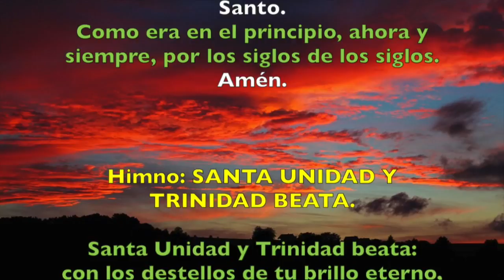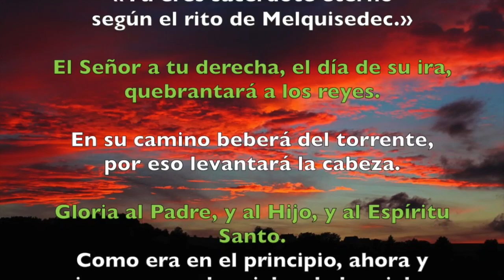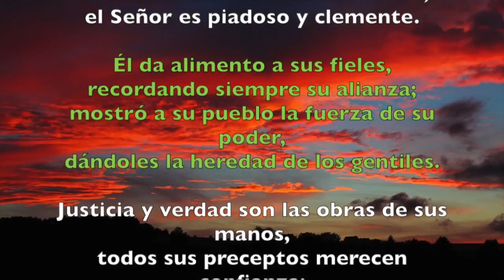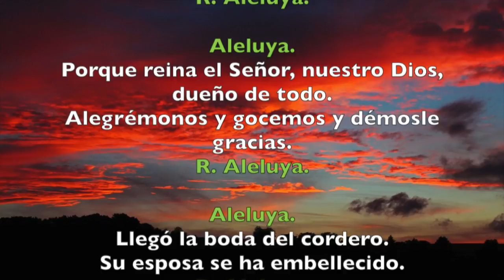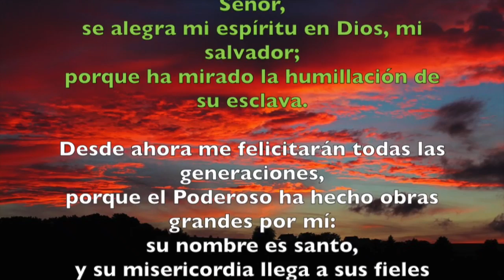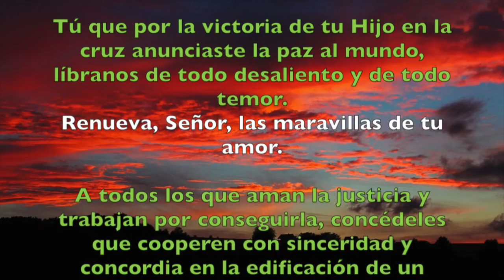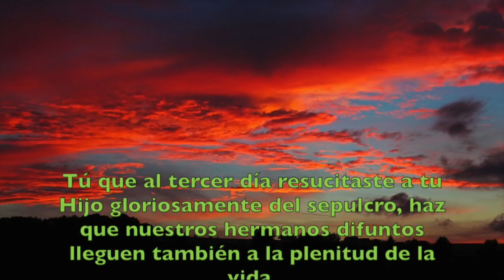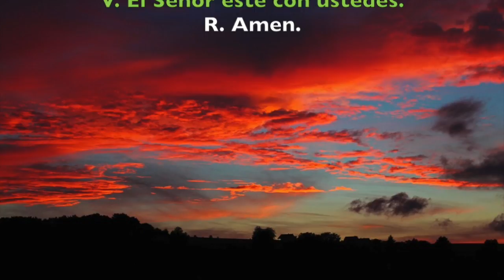Oración de la tarde (II Vísperas), DOMINGO XXIII semana del T. Ordinario | Padre Sam